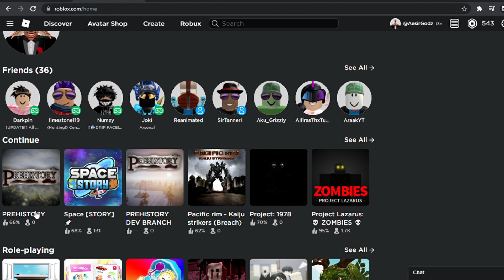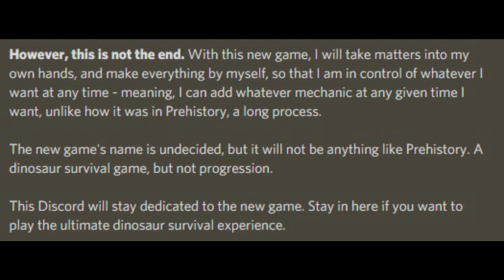So long, Prehistory.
"I guess you can say. this game is now. Prehistory"
~SirBlameson
1. The game is NOT closed/shut down. It will be re-opened soon. Discontinuation of the game only means that it will stop updating, not shutting down altogether. Expect a possibility of another Prehistory video on this channel.

2. As mentioned in the end, PaleoScript is planning to create another game of dinosaur survival genre that I will definitely be making videos on.

Inspired by memeify basically